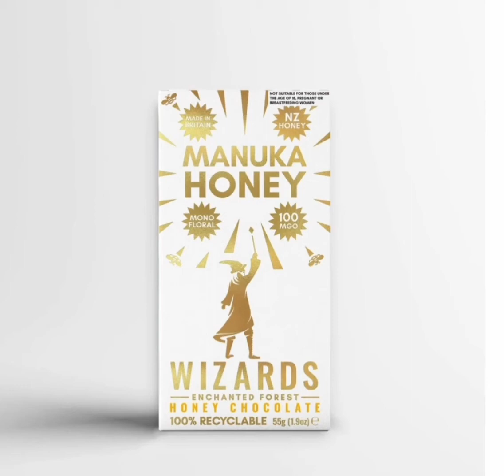Wizards chocolate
The delicious chocolate from wizards magic.  highly recommended.